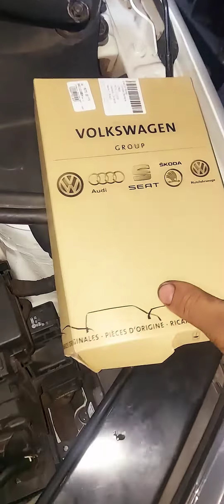Bomba d'água Up 1.0 MPI 3cc AJE